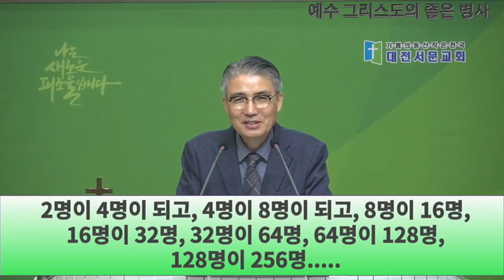딤후2장1절13절 예수 그리스도의 좋은 병사 241114 밀알특새 십일일째